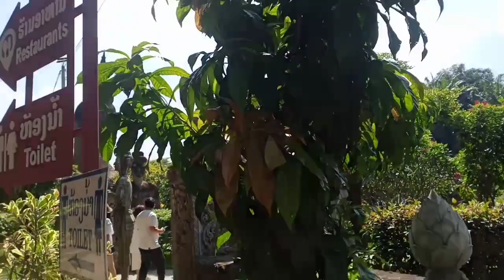hai kwv txhiaj niam txiv g sib